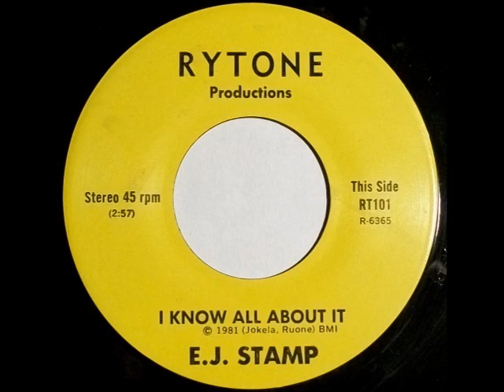E.J. Stamp ~ I Know All About It